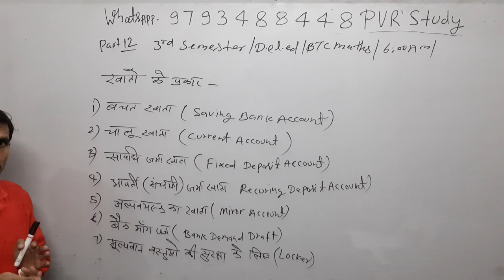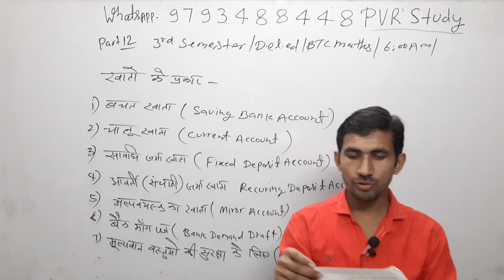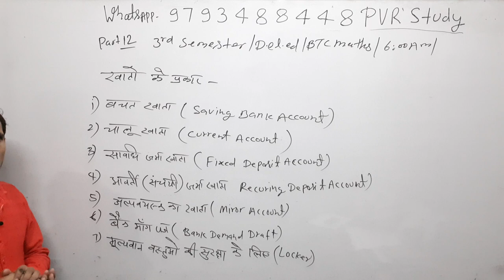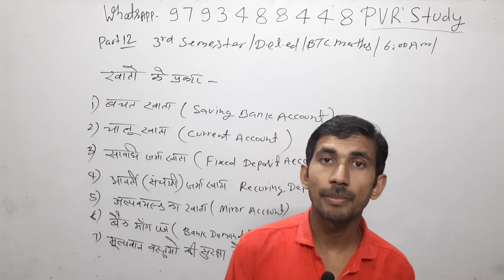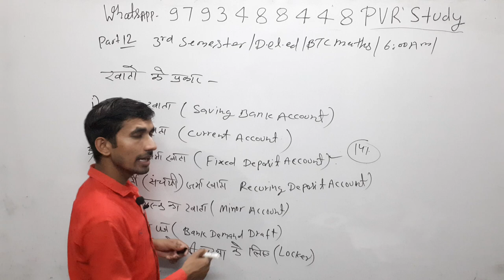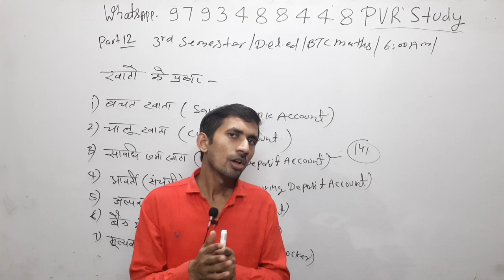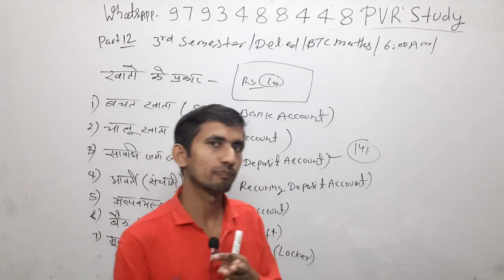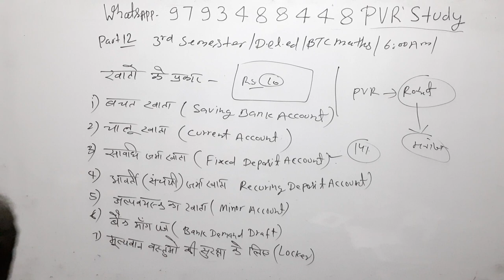🔴D.el.ed|BTC Maths/3rd Semesrter/class12/बैंक खाते के प्रकार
type of bank account,
d.el.ed maths,
d el ed maths 1st semester maths,
btc math 2nd semester,
btc math 1st semester,
btc math 1st semester 2019,
deled second semester math,
deled 2nd semester ganit,
deled math 4th semester,
deled math 3rd semester,
d el ed 3rd semester all subject,
d el ed 3rd semester math,
btc third semester,
deled 1st year question paper,
d.el.ed 1st year question paper 2019,

Updated since 18 sep 2019, 00:20:55

24 hrs me quality improve ho jayegi.

Current Affairs
Gk Gs/Science
☎ 78438_32 999
☎78438_33 999
Live classes,
Railway maths,
Banking maths,
Online coaching,
Online tayari,
Oneday exams full maths solution,
PVR Study,
CTET MATHS,
UP TET complete course,
TET maths,

3_ Follow on Instagram

Follow on
_Google+